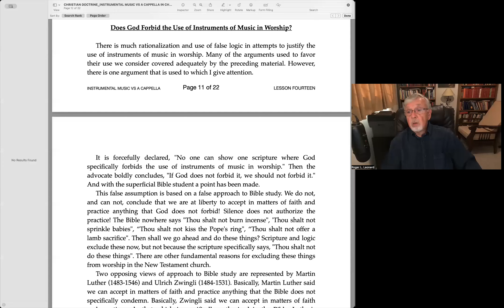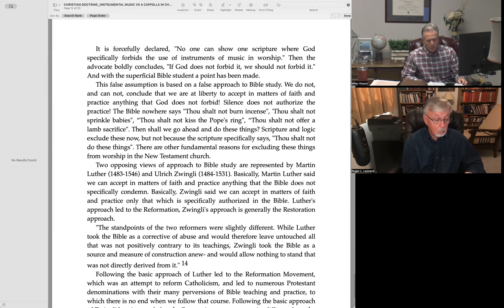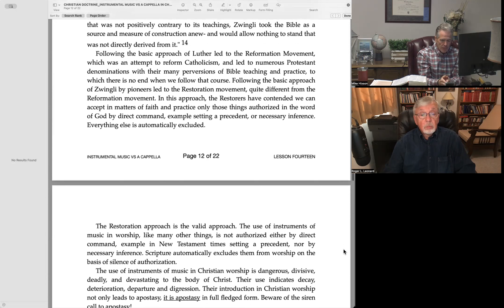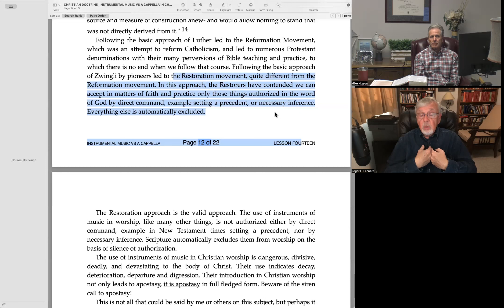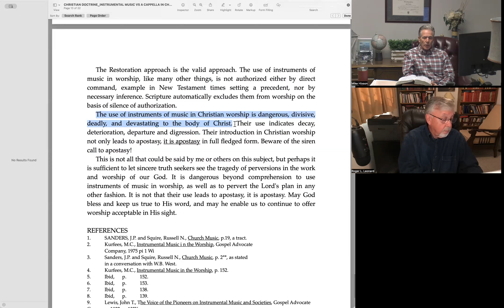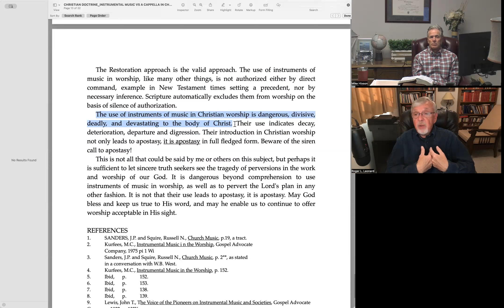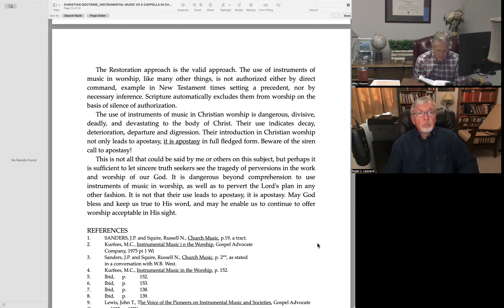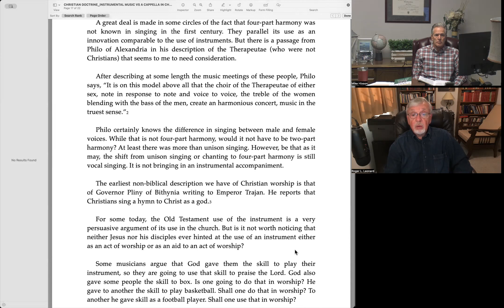Christian Doctrine - Music In Worship - Part Two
Scriptures used in the lesson which are not included in the on-screen document:
Hebrews 11.7
Genesis 6.22; Romans 10.17
Deuteronomy 10.8
2 Samuel 6.3-9
1 Chronicles 15.1-3, 12-15
Hebrews 7.12-14
John 4:24
John 3:7
John 17.20, 21
1 Corinthians 1.10, 12
2 Timothy 3.16
John 12.48
Colossians 2.22; 3.1-2
Ephesians 5.19; Colossians 3.16
John 17.17
Romans 10;17
John 8.24
Matthew 10.32, 33
Acts 2.38
Acts 2.47
2 John 9, 10

Kindle edition of "The Family of God" by Batsell Barret Baxter: